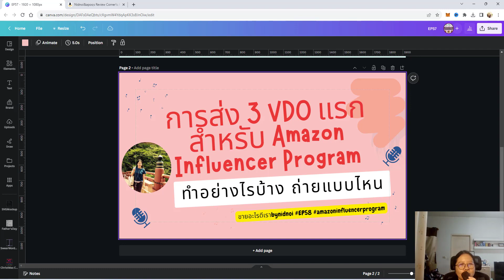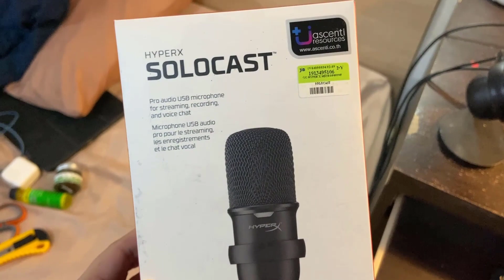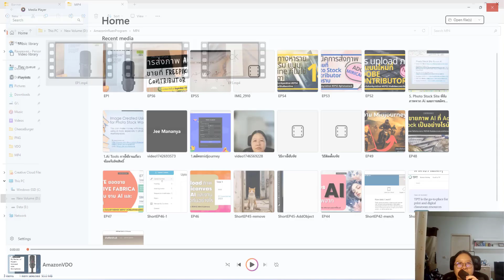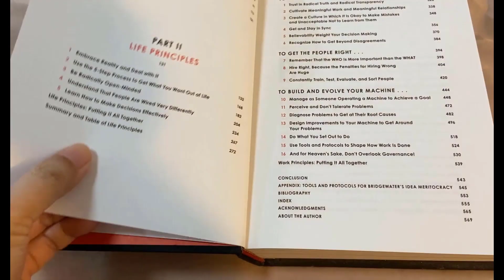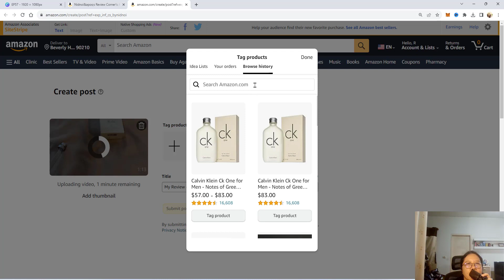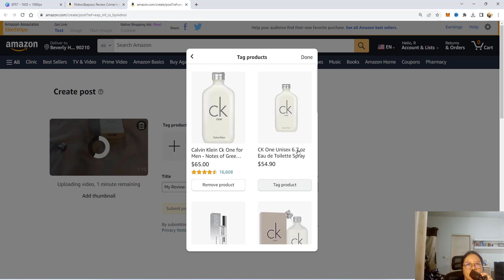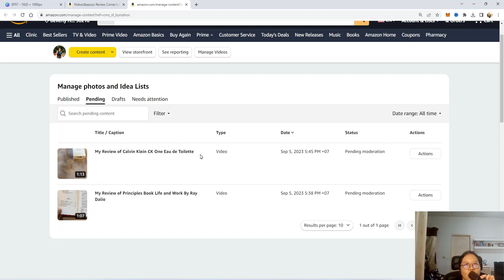การส่ง 3 VDO แรกสำหรับ Amazon Influencer Program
การส่ง 3 VDO แรกสำหรับ Amazon Influencer Program ทำอย่างไรบ้าง ถ่ายแบบไหน

Link ใน VDO

Online Course - ขายภาพ Ai สำหรับ Photo stock เช่น Adobe, MiriCanvas, CreativeFabrica